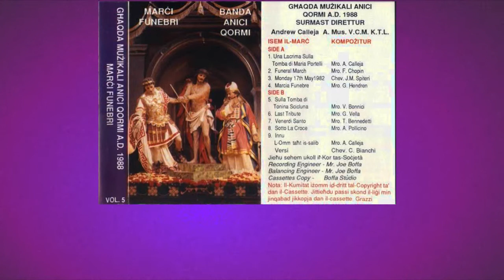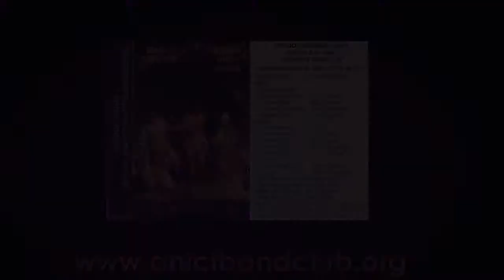Ghaqda Socjo-Muzikali Anici Marci Funebri Vol 5 sena 1999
Tista' Takwistaha mill-Każin tal-Banda Anici ta' Hal Qormi.